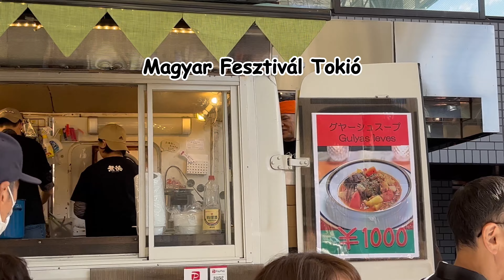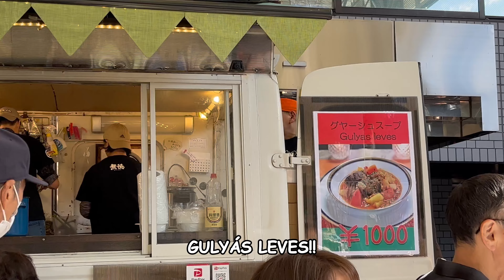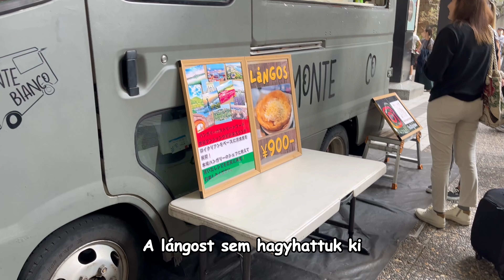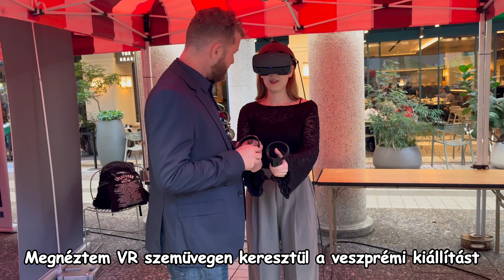Magyar Fesztivál Japánban!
Képzeljétek ellátogattunk a magyar fesztiválra Tokióban! Nagyon megható volt, ahogy a japánok magyar néptáncot táncolnak és népdalokat énekelnek. A magyar kultúra iránti érdeklődésük mindenképpen megmutatkozott ezen az eseményen és a magyarok összetartó ereje.